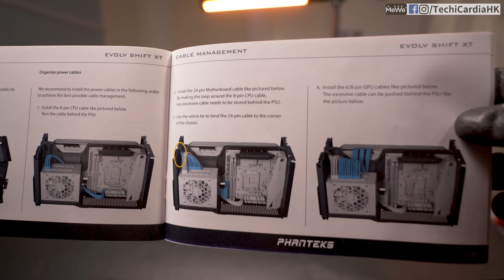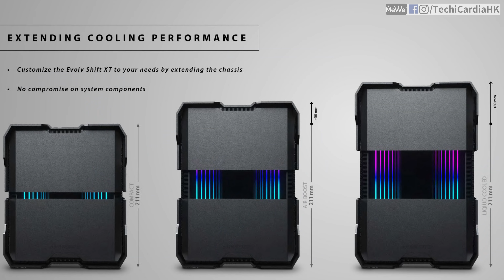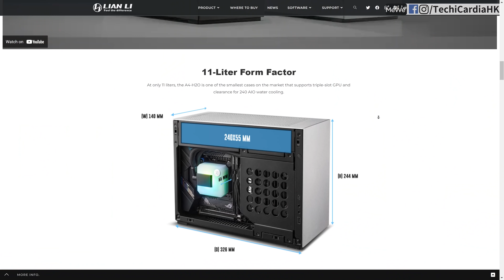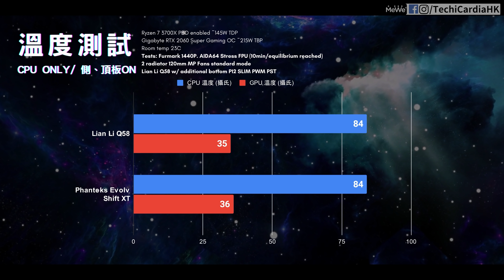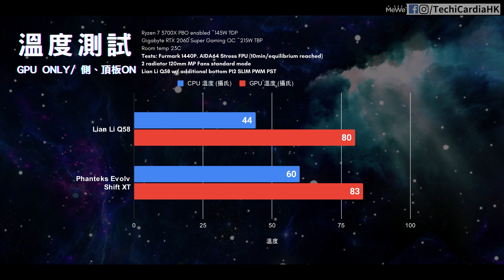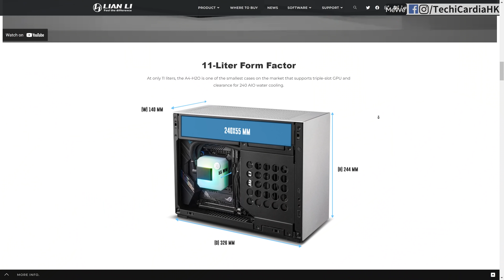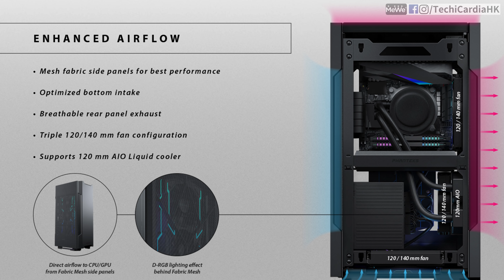變型ITX機箱？！不過揀佢嘅理由並不多... 機箱評測 | 組裝 | 散熱測試 | Phanteks Evolv Shift XT //4K 【TechiCardia】[CC廣東話字幕]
時間軸:
0:00 開場、簡介
0:53 外觀、overview、不同模式
3:51 如何變型？有咩用？
6:55 抵讚嘅地方
9:04 缺少左咩？
10:25 散熱、噪音測試
12:12 評價、總結